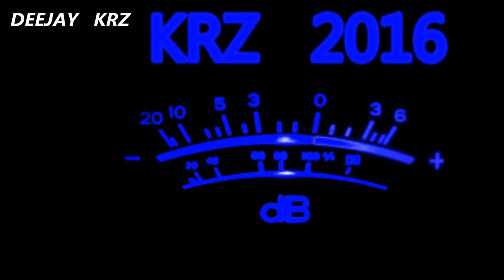DEEJAY KRZ 2016 MARS